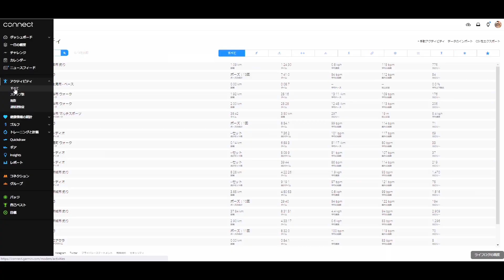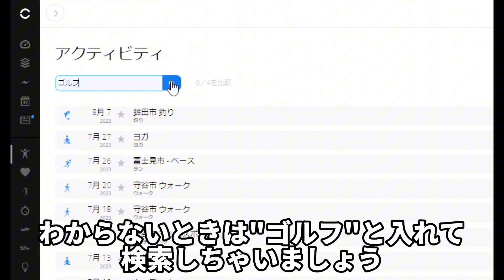【GARMIN】Approach S70 PlaysLike距離 ホームコース基本情報の設定方法教えちゃいます!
Approach S70 ソフトウェア更新 v13.25でPlaysLike距離の設定画できるようになりました!
今回この設定で ゴルフホームコースの基本情報を設定するところがありますが、入力する値など何を入れたら良いか分かりません。
実際にホームコースの情報をどこから持ってきたら良いのか紹介しちゃいます!

以下のページから購入できます
▫️紹介した製品
◎GPSゴルフウォッチ
Approach S70 47mm Black 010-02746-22

◎クラブセンサー
Approach CT10 ×3個セット

米国生まれのGPS搭載ウェアラブルデバイスのリーディングブランド